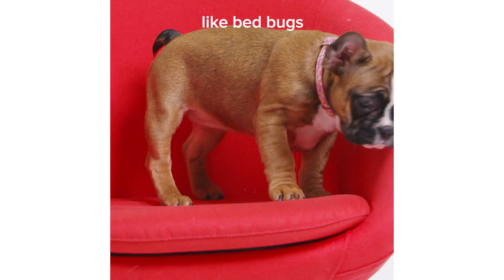Crazy Things You Didn't Know Your Dog Could Do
MUSIC
Glorious Land

Close Up, Locked Down - A dog uses its tongue to drink / USA
Discovery FootageSource/Getty Images
MS Puppy Drinking Water
SimonSkafar/Getty Images
The dog drinks water
SVproduction/Getty Images
Man is Playing with Shiba Dog in Living Room.
gorodenkoff/Getty Images
Search dog \n \n
Nikocam/Getty Images
Charity Training Cancer Detection Dogs
Beagle stretches out to the open window smelling something delicious
Train_Arrival/Getty Images
The owner is petting Siberian Husky.
SVPhilon/Getty Images
MS TS SLO MO Shot of Golden retriever puppy walking and sniffing floor / Shepperton, Middlesex, United Kingdom
Oxford Scientific Films/Getty Images
happy dog
vectorarts/Getty Images
San Ysidro Port of Entry / CBP agent rewarding drug sniffing dog after indicating vehicle used to smuggle drugs
Greg Lindsey - Footage/Getty Images
Smart puppy works out puzzle
Gnu Films/Getty Images
MS Shot of golden retriever puppy sits on the floor and looks / Duisburg, Germany
Stereoscreen Audiovisual Productions GmbH/U/Getty Images
Dog reads a tablet in her office
DonHammond/Getty Images
Puppy running with Joy
DonHammond/Getty Images
SOFT FOCUS close up puppies climbing out of basket / one puppy gettting stuck
Tim Doyle Photography/Getty Images
Cute puppies of different breeds of dogs in the kennel. Waiting for its owner
StockSeller_ukr/Getty Images
CU, USA, Maine, Yarmouth, Boy (2-3) sharing ice cream with Golden Retriever
Dennis Welsh/Getty Images
French bulldog puppy exploring on a red chair, shot on R3D
 monkeybusinessimages/Getty Images
K-9 Unit checking luggage at airport
Blimp Tele Inc/Getty Images